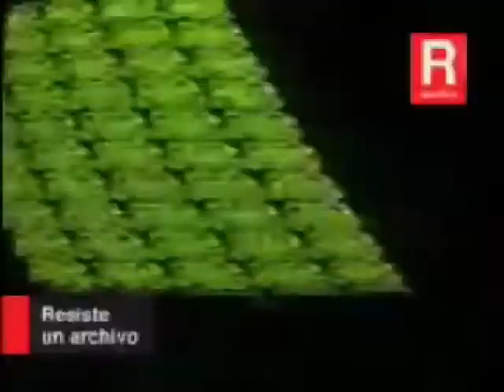Argentina Televisora Color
Argentina        00:01
Televisora       00:41
Color               01:33